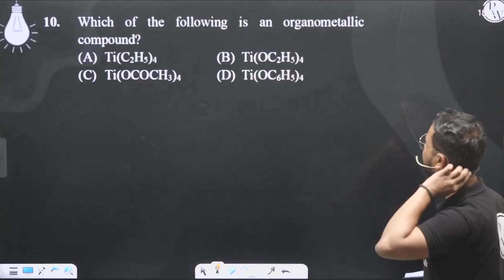Which of the following is an organometallic compound?....